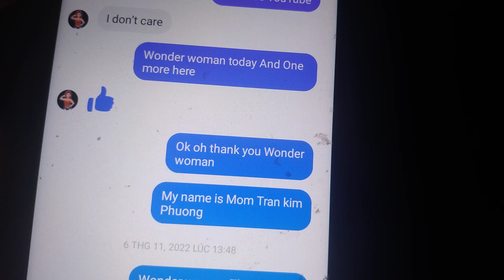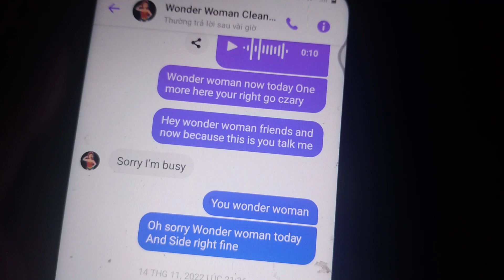wonder woman Intro